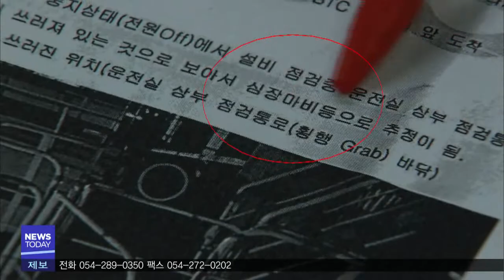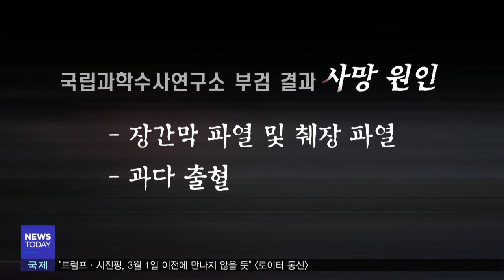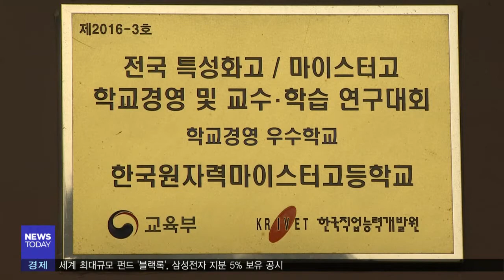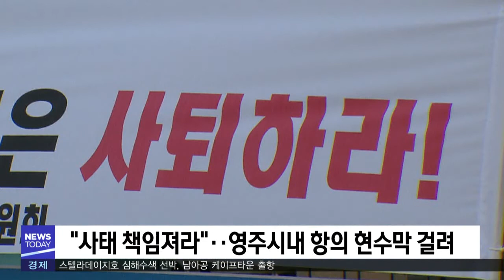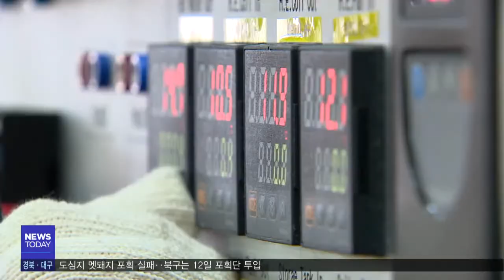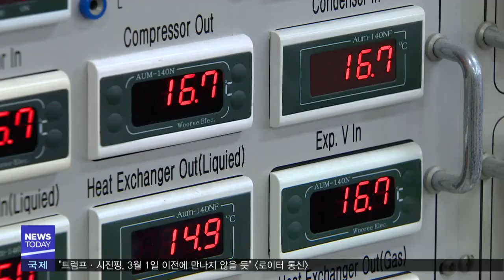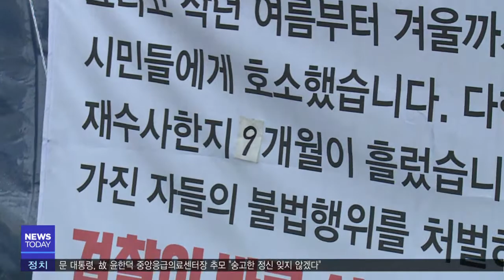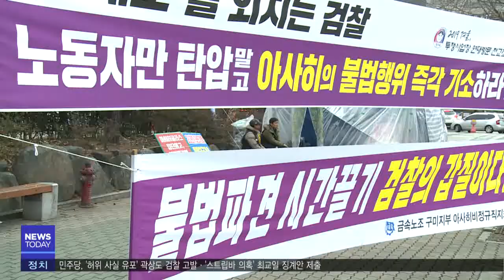2019년 02월 08일 뉴스투데이[포항MBC뉴스]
1.투데이날씨-안수진
2."심장마비 라더니"‥포스코 산재 은폐 의혹-장성훈
3.구제역 전국 방역‥포항시 21일까지 가축시장 폐쇄
4.지난해 원전 이용률 37년만 최저‥'사고 때문'
5.경북도,일자리 창출에 최대 인력 채용-조동진
6.한국원자력마이스터고 '탈원전' 불구 95% 취업률
7.포항해경, 불법 '집어등용 안정기' 제조업체 3곳 적발
8.'스트립바' 논란‥지역사회 본격 대응 나서-최보규
9.경주시, 벼 대신 경제작물 재배 확대
10.도심지 멧돼지 포획 실패‥북구는 12일 포획단 투입
11.취업 걱정 없어요-성낙위
12.성범죄 교사 10명 중 4명 교단 남아
13.연근해 어업생산량 3년 만에 100만 톤 회복
14.아사히글라스 불법파견 수사심의위 손으로-양관희
15.포항시립교향악단·합창단장 위촉‥"시민 위한 공연"
16.문화재 안전 점검
17.포항시, 쌀.밭농업 직불금 4월말까지 접수
18.투데이날씨-안수진